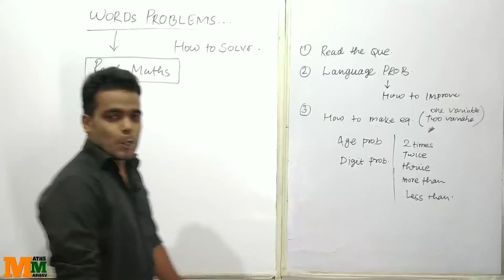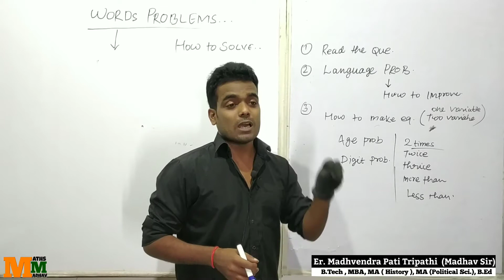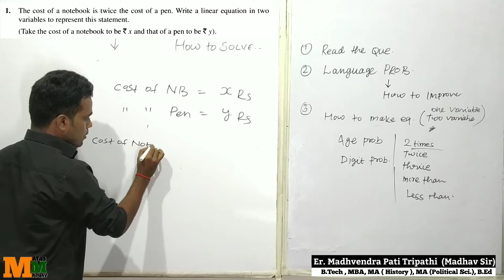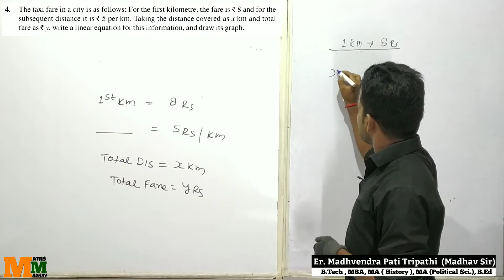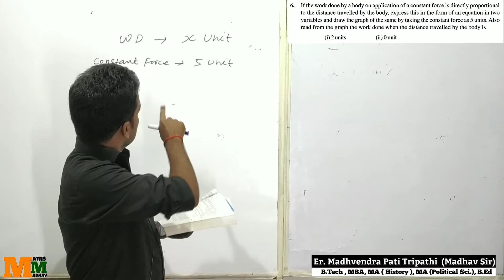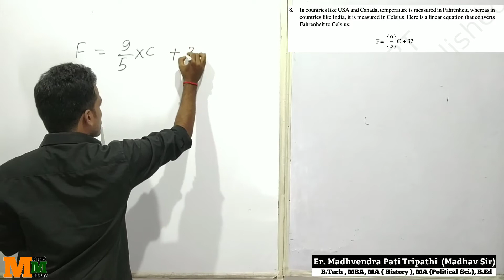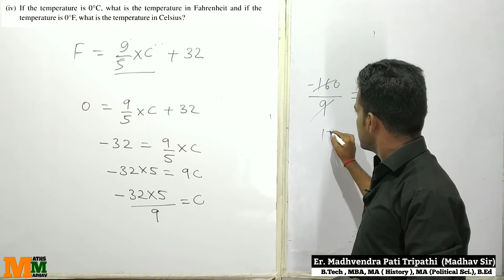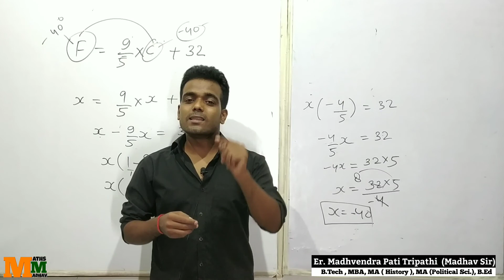Words Problems on Linear Equation in Two Variables Class 9th || CBSE BY Maths Madhav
Video Title:-
Words Problems on Linear Equation in Two Variables || Introduction || Class 9th || CBSE & ICSE BY Maths Madhav

ABOUT VIDEO:

this video is related To Words problems in Linear Equation.Linear equation in two variable and Solutions of Linear Equation,Graph of Linear Equations,
Standard Form of Linear equation ax+by+c=0

Polynomials | Introduction | Class 9th | CBSE | Remainder and Factor Theorem| Zeroes of Polynomial |